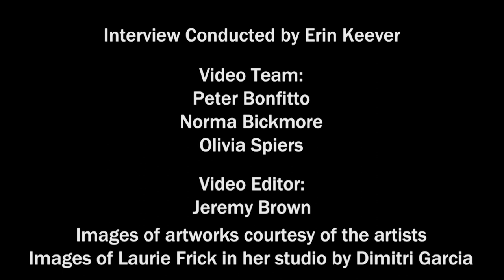TAG Narrated Memories Exhibit-Laurie Frick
Visit The Art Galleries at Austin Community College at ACC Highland Campus to view Narrated Memories: Artwork by ACC Alumni Heather Parrish, Laurie Frick, and Michael Villareal in Gallery 2000.  It is free and open to the public September 5- December 7, 2023.

ACCTV is the public media outlet of Austin Community College.